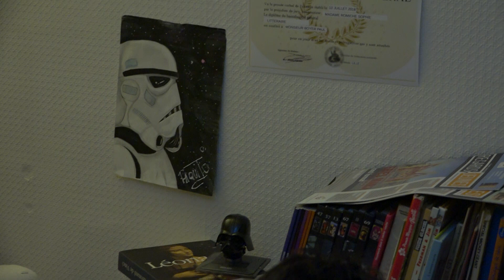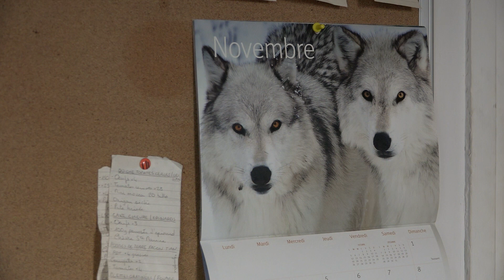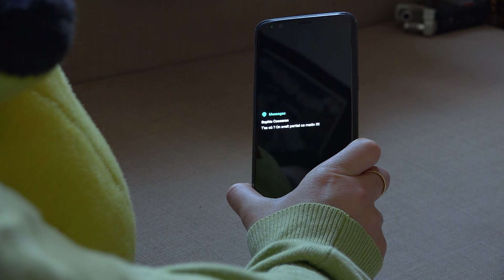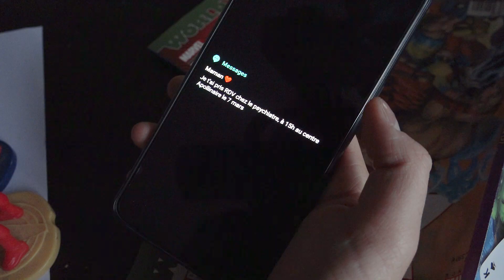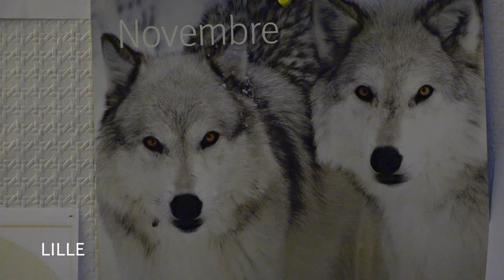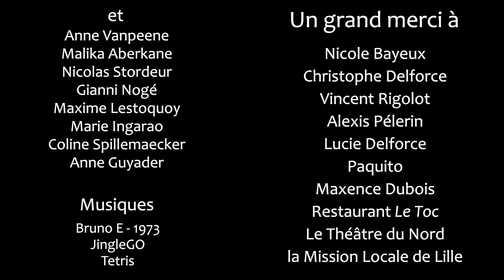Mission Locale de Lille - LE CHOIX